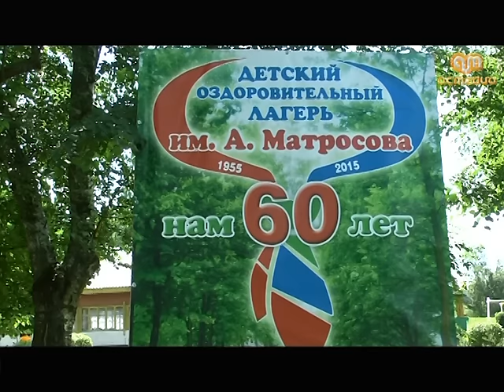Юбилей лагеря имени Матросова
Большой юбилей отметил лагерь имени Александра Матросова. Не много, ни мало, ему исполнилось сегодня 60 лет. В честь этого события на его территории прошел красочный фестиваль.